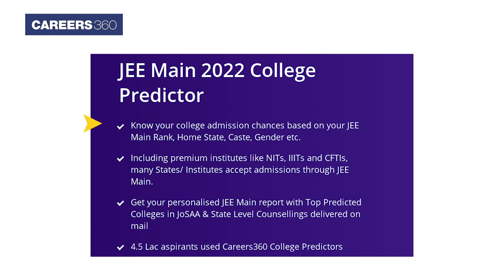JEE Main 2022 Exam Analysis June 24 | Difficulty Level, Student’s reactions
JEE Main 2022 Exam Analysis & Difficulty Level, Student’s Reactions - NTA has successfully concluded the JEE Main 2022 exam for June 24 today for BTech. Candidates are here provided with the JEE Main June 24 difficulty level, memory-based questions and weightage of topics asked in the paper. The JEE Main analysis is provided based on the student’s reaction.  Know the student's reaction and subject-wise JEE Main paper analysis 2022 for June 24 here.

👉 How to crack JEE Main?

👉 Benefits of JEE Preparation App:
✅ Unlimited tests
✅ 24 X 7 doubt solving

🔥 People also Search:
jee main exam analysis
jee main exam analysis 2022
jee main exam analysis today
jee main paper analysis 2022
jee main exam analysis 2022 june 24
jee main exam analysis 2022 june 24 shift 1